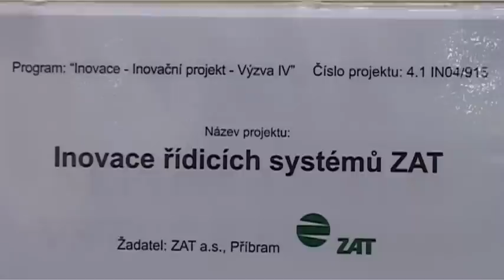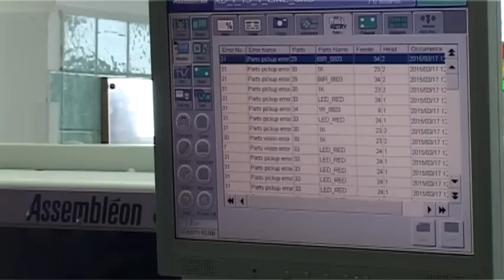Prezident Václav Klaus